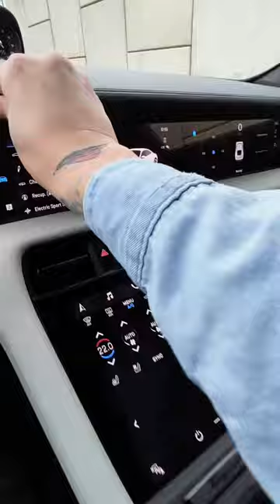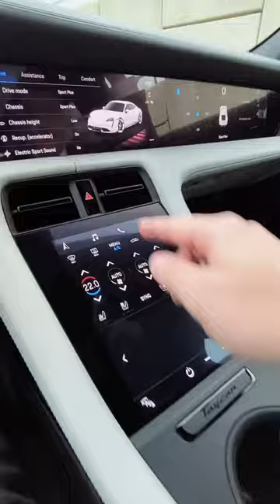Tudor Bratu x Ilie Dumitrescu | Discuție despre UEFA, mașini și fotbaliști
Până începe sezonul din primăvară al UEFA, Ilie Dumitrescu și Tudor Bratu s-au întâlnit să vorbească despre ce au în comun viteza unei mașini și tehnica jucătorilor de pe teren. Vezi în video la ce concluzii au ajuns.